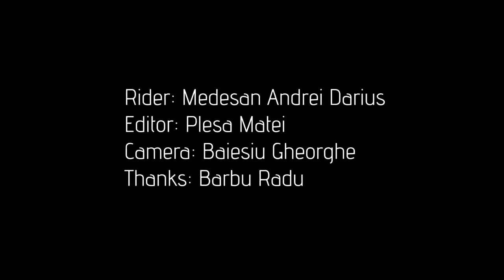Medesan Andrei Darius-Autumn Ride Session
Hello,
My name is Medeşan Andrei Darius and i`m from Bistriţa, Romania. I`m 17 years old and I practice downhill since the age of 14. I use a hardtail frame.Thanks Editor:Plesa Matei Cameraman:Baiesiu Gheorghe Thanks:Barbu Radu Enjoy it!